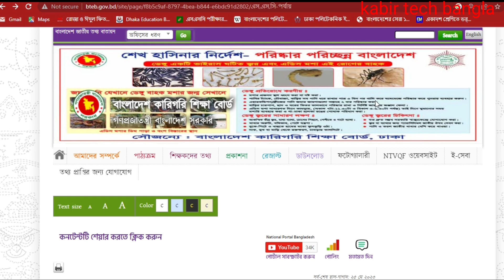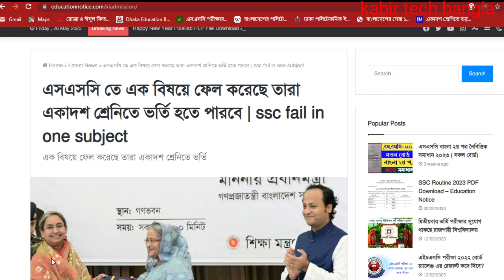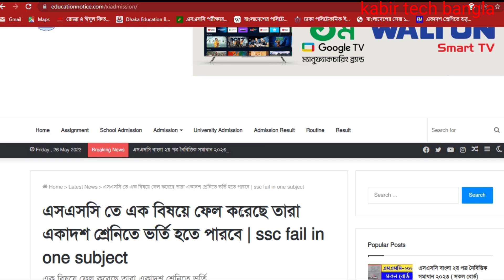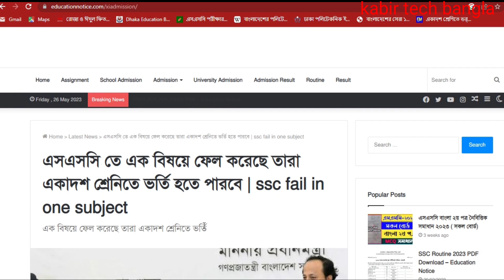এসএসসি ২০২৩ রেজাল্ট ফেল করেও কলেজে ভর্তির সুযোগ || ssc 2023 exam update || ফেল আসলে করণীয় কী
ssc 2023 exam update,  ssc 2023 vocational exam  update, এসএসসি ২০২৩ ভোকেশনাল পরীক্ষা আপডেট,  ভোকেশনাল এসএসসি ২০২৩ রেজাল্ট আপডেট,